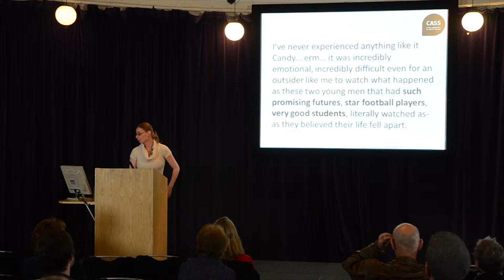"Wolves in the Wires: Online abuse from people to press" with Claire Hardaker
During Part 2 of our “Language Matters: Communication, Culture, and Society” event, Dr Claire Hardaker tells us about her research into online abuse.

to see more of our research.